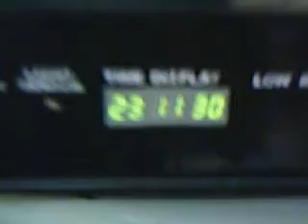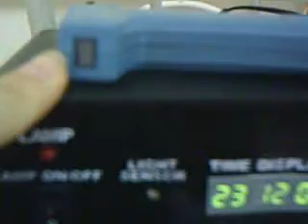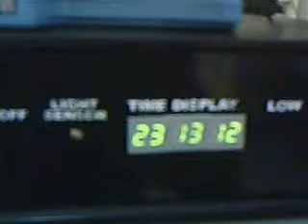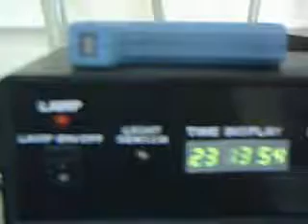2547ucon:เครื่องเปิดปิดหลอดไฟเมื่อมีการใช้โทรศัพท์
เครื่องเปิดปิดหลอดไฟเมื่อมีการใช้โทรศัพท์  โดย วุฒิไกร ตันแดง